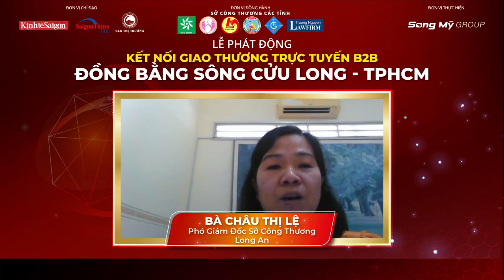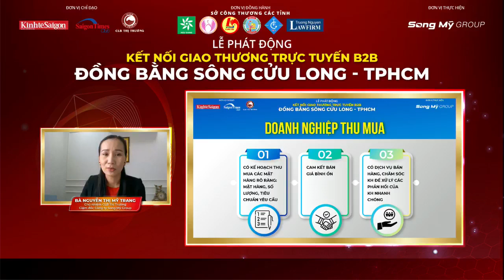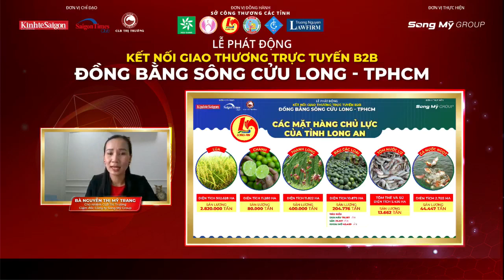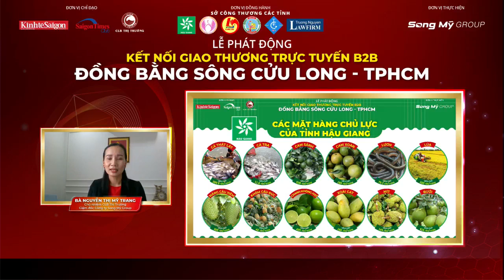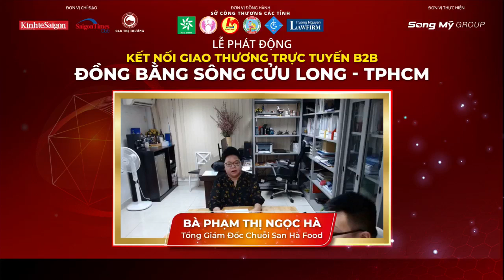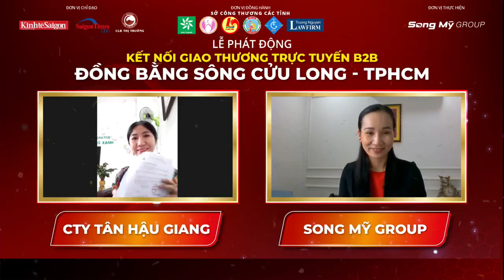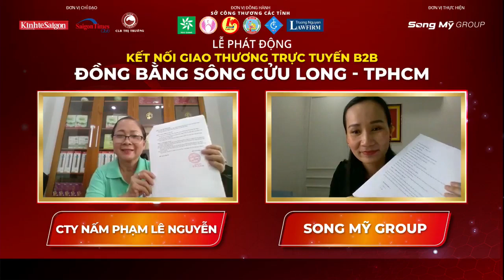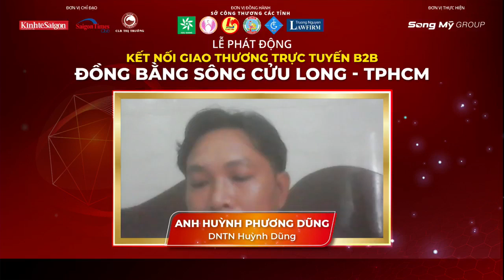Lễ phát động chương trình "Kết nối giao thương trực tuyến B2B - Đồng bằng sông Cửu Long, TPHCM